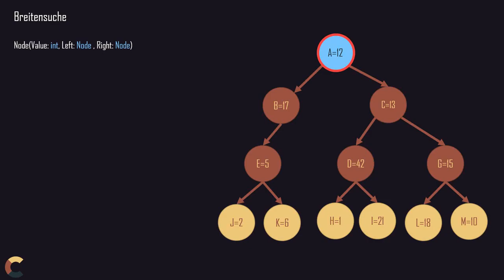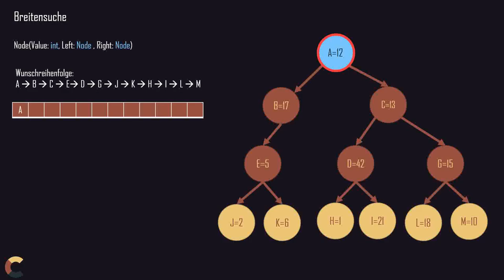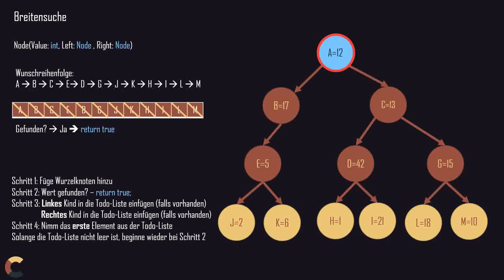Bäume #3 Breitensuche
Bäume sind effiziente und beliebte Datenstrukturen in der Software Entwicklung. Meist sind diese auch sortiert. Aber was tun, wenn der Baum  nicht sortiert ist.
In diesem Video wird gezeigt: Wie programmiere ich die Breitensuche bei unsortierten Bäumen.